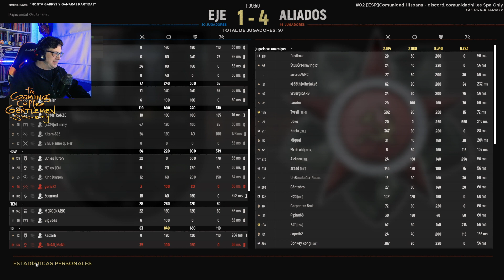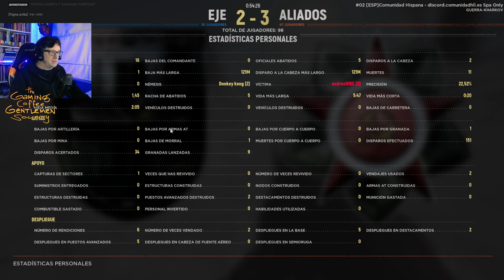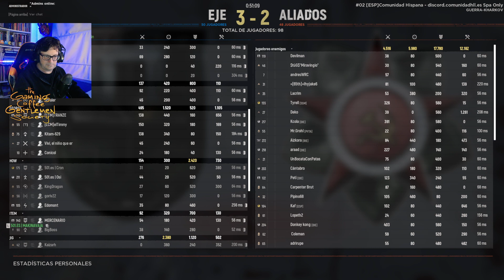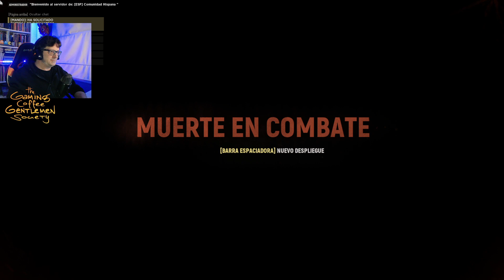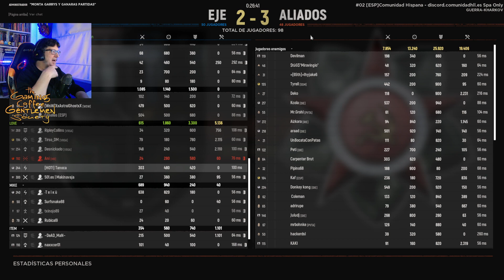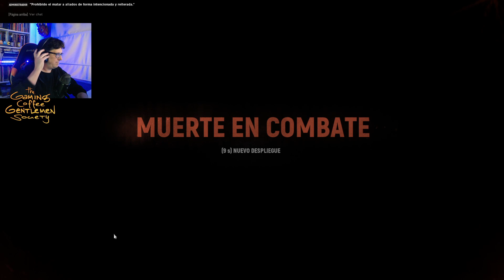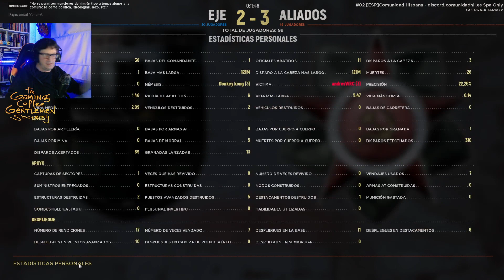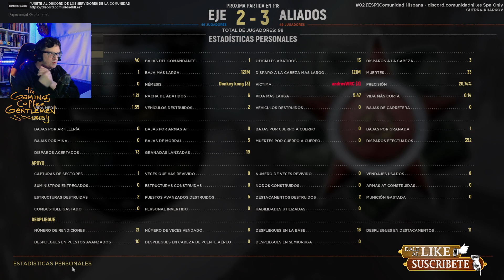HELL LET LOOSE | Una buena partida | Gameplay español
Últimamente las buenas partidas no abundan en Hell Let Loose. Son más frecuentes las partidas demasiado cortas. Así que cuando nos topamos con una partida larga hay que celebrarlo por todo lo alto.